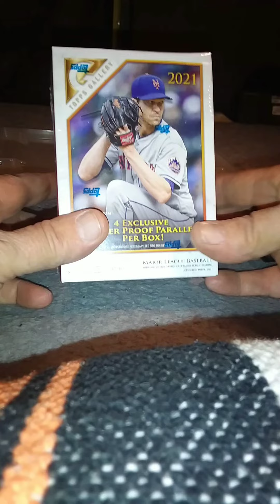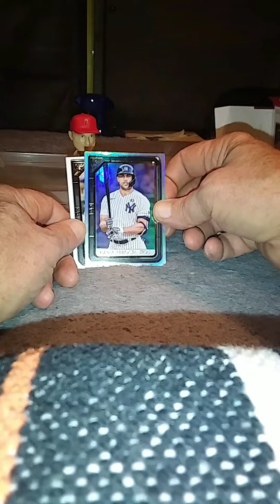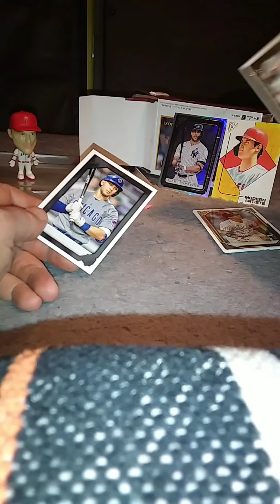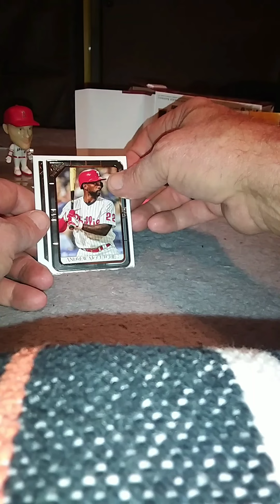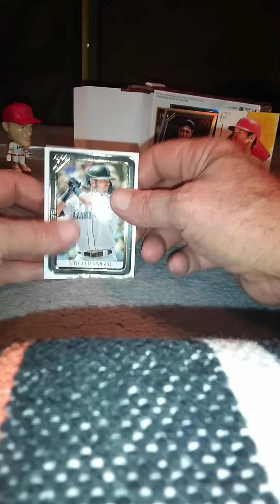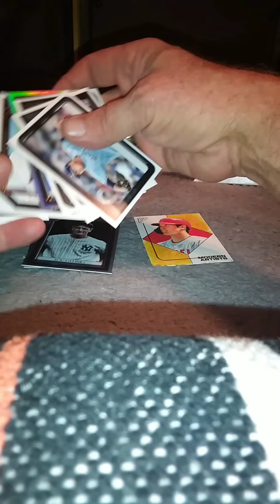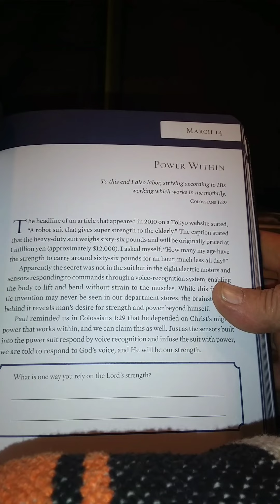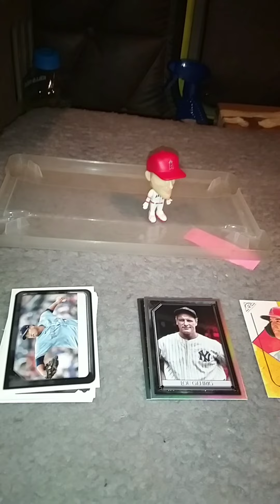Opening a box of 2021 Gallery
2021 Gallery
Billy Graham  daily Devotional

MY Facebook page DOUBLE T SPORTS